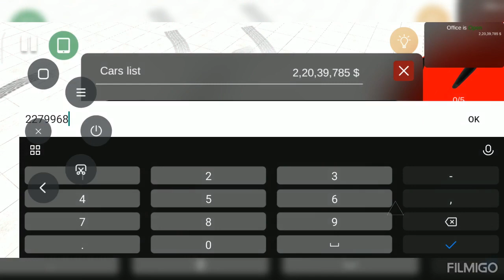12 August 2023